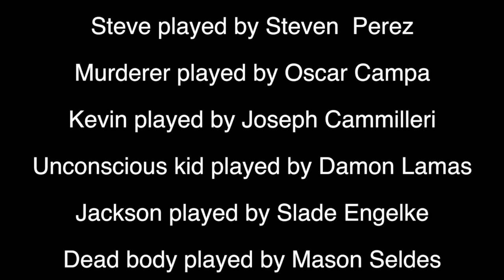Unsafe and Dangerous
This video is about jhj